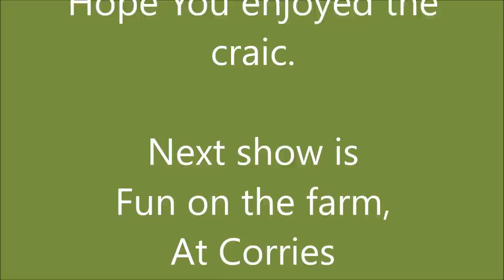Murray Conner and Gill bros. The Grass Lads at Stradbally day 2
A good day and the Lads are at there best.